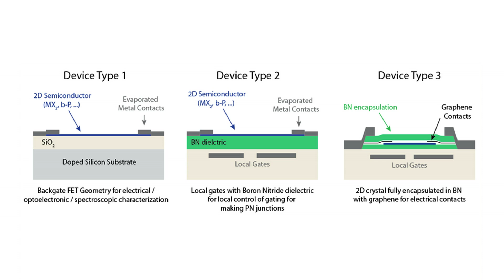Two-dimensional semiconductor crystals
Programme leader Harold Zandvliet tells us about his new FOM programme, named 'Two-dimensional semiconductor crystals'.

This 'Vrije Programma' was awarded funding in November 2014.

In November 2014 the Foundation for Fundamental Research on Matter (FOM) awarded a total of 12 million Euros to six new research programmes. The research groups will work in areas where Dutch physics has a superb international record and there is a clear scientific and societal interest. This varies from researching fundamental questions about the universe that have not been answered by the standard model, up to research into variable behaviour of multi-cellular organisms at the level of individual cells.